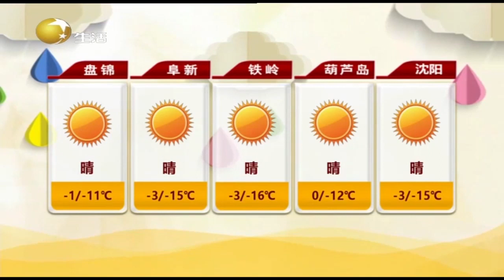今天迎“五九”辽宁省多地最高气温跌至零下